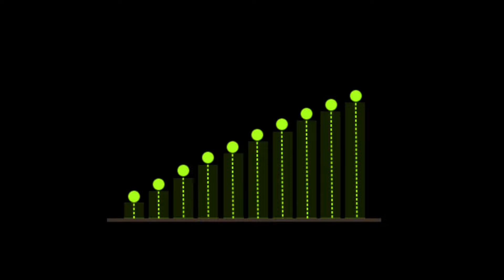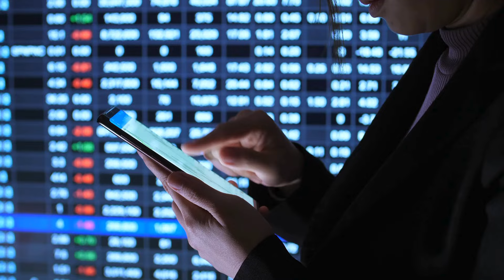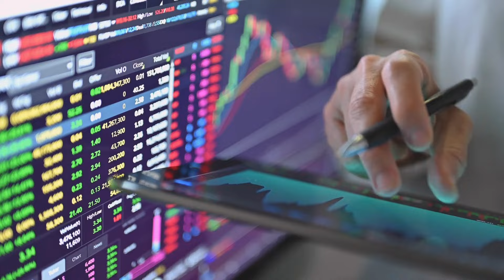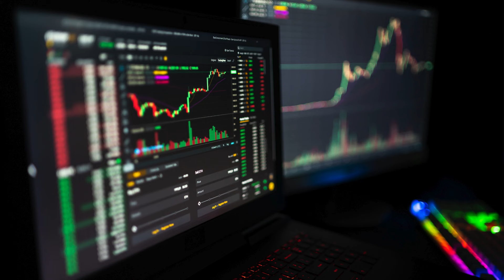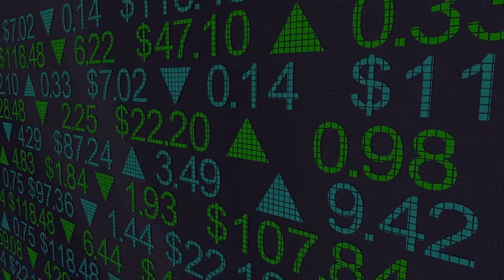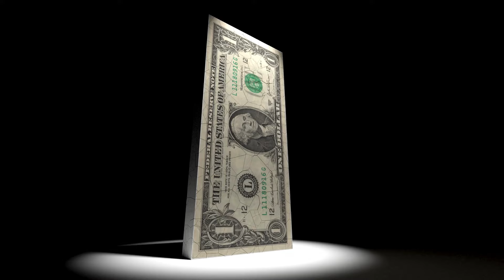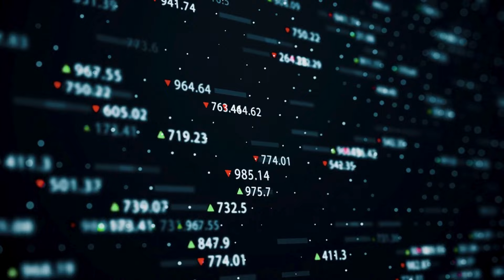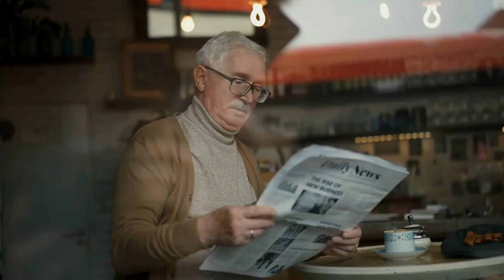Don’t Keep Your Money In Bank: 8 Assets That Are Better And Safer